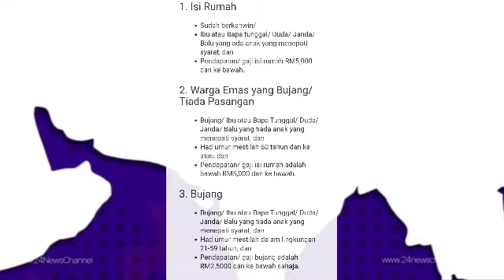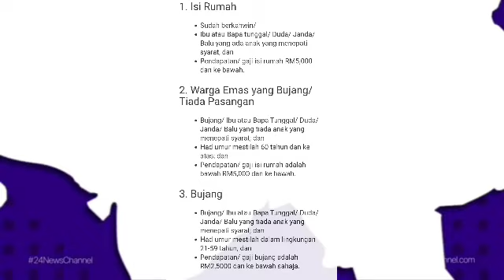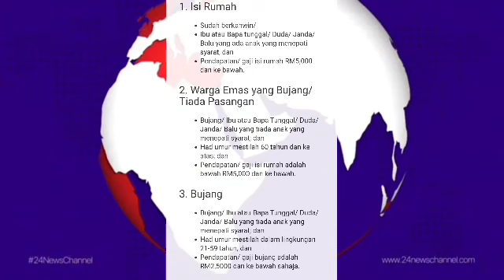BANTUAN TERKINI ISI RUMAH , WARGA EMAS DAN BUJANG !! BANTUAN INI PERLU MEMOHON ATAU TIDAK ??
BANTUAN KERAJAAN